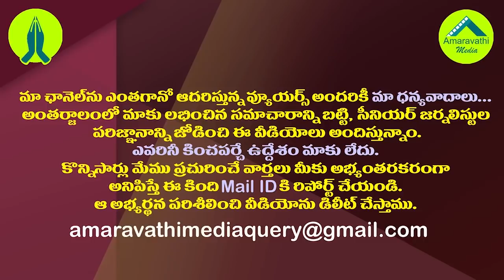ముహూర్తం పెట్టేశారట..నిమ్మగడ్డకు చిక్కులు తప్పవా?|Nimmagadda Is To Face Several Cases From The Govt